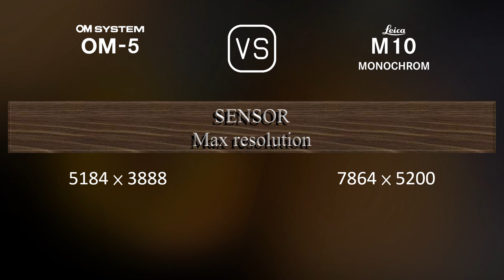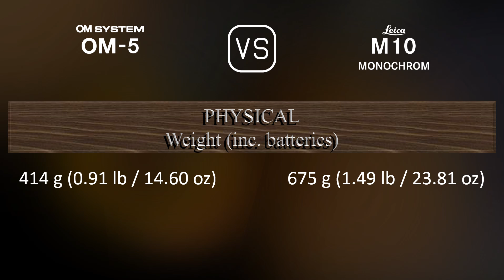OM SYSTEM OM-5 vs. Leica M10 Monochrom: A Comparison of Specifications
This video overviews the OM SYSTEM OM-5 and the Leica M10 Monochrom in a parallel comparison of specifications.

00:25 LAUNCH
00:33 BODY
00:40 SENSOR
01:01 IMAGE
01:16 OPTICS & FOCUS
01:41 SCREEN
01:58 VIEWFINDER
02:13 PHOTOGRAPHY FEATURES
03:06 VIDEOGRAPHY FEATURES
03:20 STORAGE
03:24 CONNECTIVITY
03:49 PHYSICAL
04:07 MISC